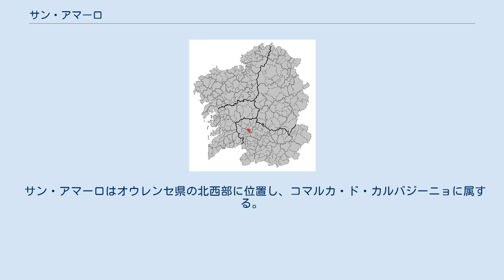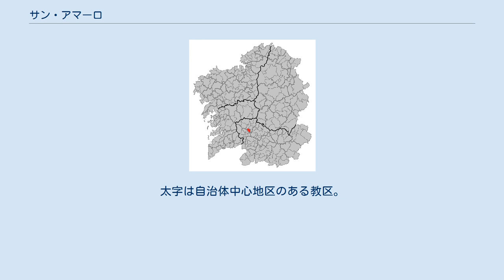サン・アマーロ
サン・アマーロ（San Amaro）は、スペイン、ガリシア州、オウレンセ県の自治体、コマルカ・ド・カルバジーニョに属する。
ガリシア統計局によれば2010年の人口は1,287人（2003年：1,385人）。
住民呼称は、男女同形のamarense。
 サン・アマーロはオウレンセ県の北西部に位置し、コマルカ・ド・カルバジーニョに属する。
隣接する自治体は、北がオ・カルバジーニョ、マシーデ、東がプンシン、南から西がセンジェ、西がレイロである。
自治体中心地区はベアリス教区のサン・アマーロ地区 自治体首長はガリシア国民党（PPdeG）のエルネスト・ペレス・ゴンサーレス（Ernesto Pérez González）、自治体評議員は、ガリシア国民党：5、ガリシア社会党（PSdeG-PSOE）：4となっている（2007年の自治体選挙の結果、得票順）。
 サン・アマーロは8の教区に分けられている。